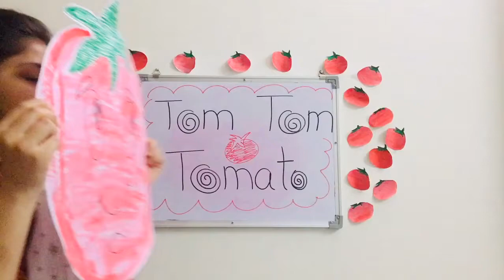English prep2: Rhyme- “Tom-Tom Tomato”